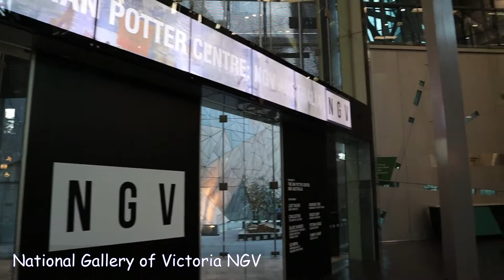Melbourne in the evening - Sunset over the city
Several random video clips of our visit to the centre of Melbourne to film the Christmas displays a few weeks ago. In this video a nice sunset over part of the city skyline behind Flinders st and the railway yards heading to the station. A few other notable places in the video are the Forum Theatre, the Atrium at Federation Square, the Ian Potter Centre and Flinders St station. I hope you enjoy a small sample of Melbourne.

Filmed with a Canon EOS M50 camera and edited with VideoPad Professional editing software.